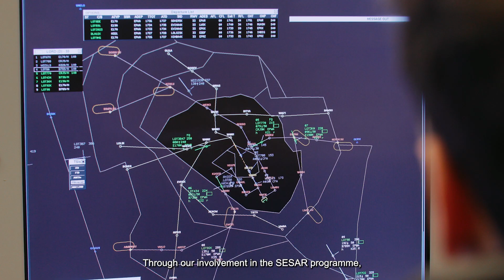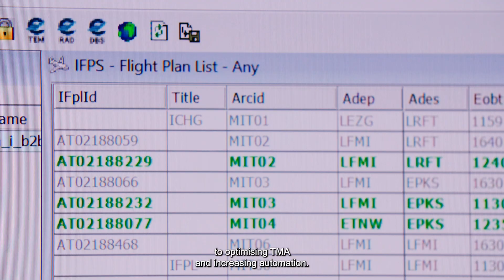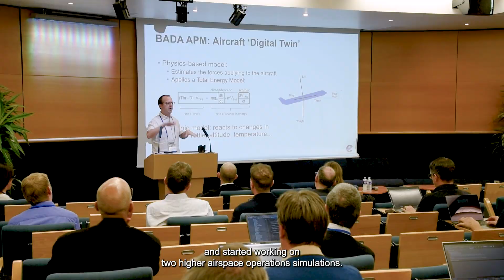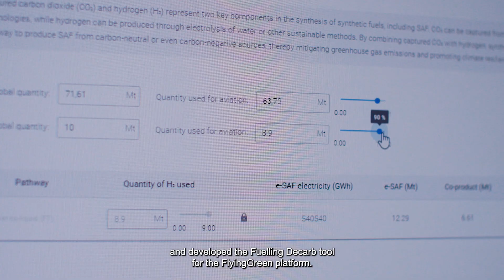EUROCONTROL Innovation Hub - 2024 Highlights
🌟 Key SESAR projects, user-driven innovation, real-time simulations, safe UAS integration and advanced sustainability tools: all in the spotlight at EIH the EUROCONTROL Innovation Hub in 2024. ✈️

👉 Throughout the year, the EIH made significant progress 🚀 in delivering the Innov2030 strategy, which is at the heart of our Director General's flagship RaisingTheBar programme.

In 2024 TeamEUROCONTROL colleagues at EIH

⭐ continued to address key ATM challenges through the SESAR programme

⭐ strengthened the workforce by attracting top talent while focusing on diversity and inclusion

⭐ achieved several milestones in the Move2Saclay project, the future home of the EIH

⭐ launched new cycles of user-driven innovation projects

⭐ performed 4 simulations with ANSPs and kicked off our simulator modernisation

⭐ supported 13 Member States in the safe integration of UAS

⭐ developed within our Aviation Sustainability team the FuellingDecarb tool for our FlyingGreen platform.

🎥 Watch our year-end video with Laurent Renou, Farah Luu, Gavin Phelan, Lucie Gabagnou, Carol Sheehan & Laurent Tabernier to find out more.